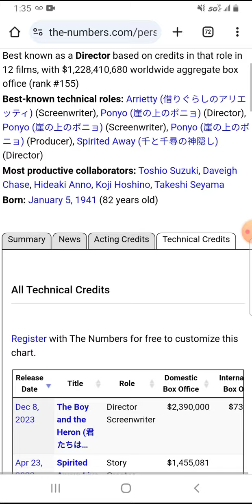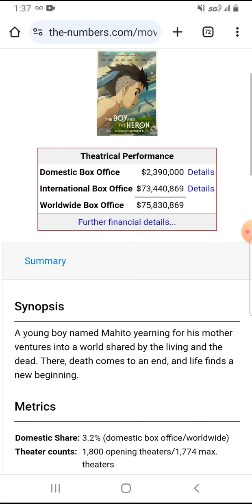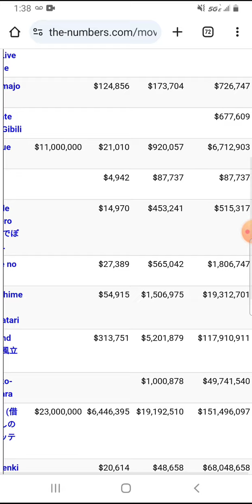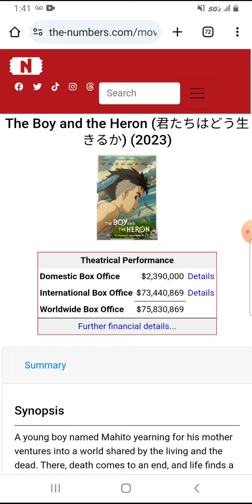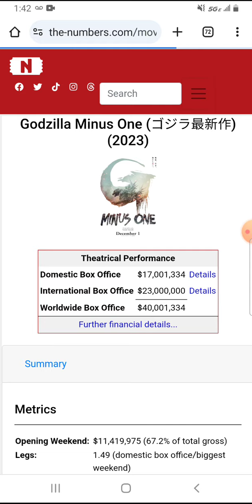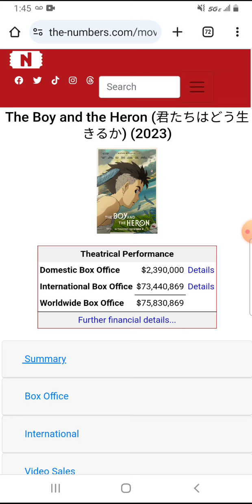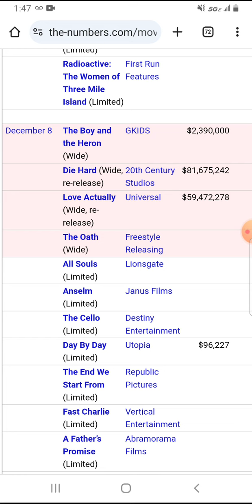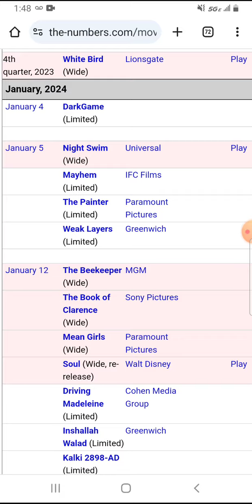The Boy And The Heron Box Office Prediction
Here's my box office prediction for The Boy And The Heron.